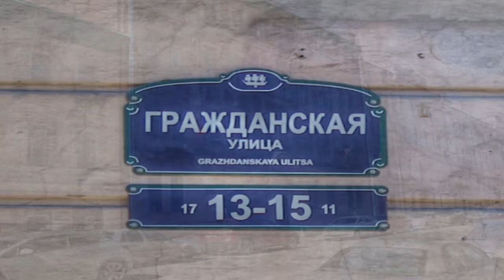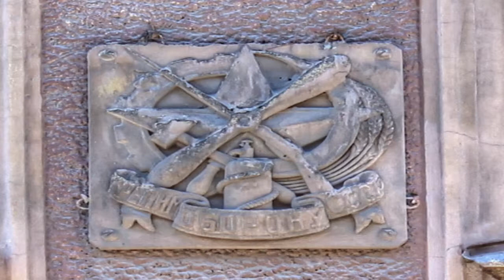Доходный дом Г. Бертгольд путешествуем с Ларуссия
Доходный дом и производственный корпус акционерного общества "Словолитня и производство медных линеек Г. Бертгольд